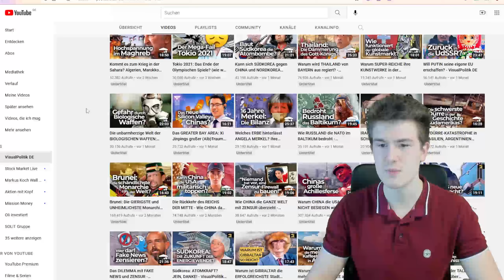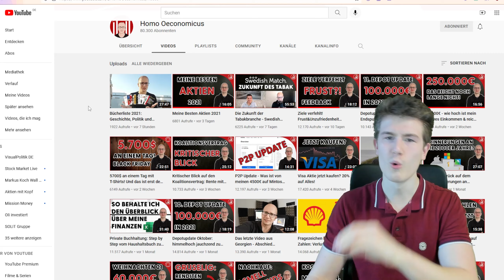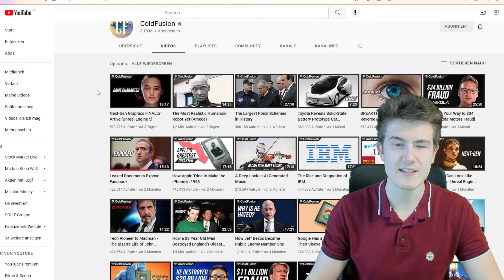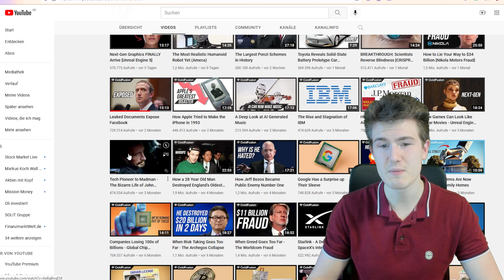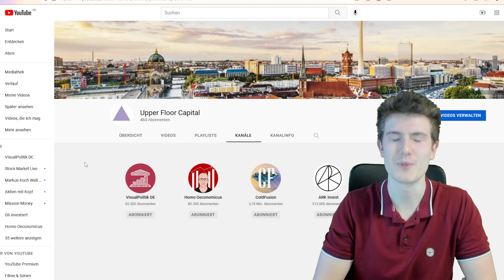Meine Top 3 YouTube Kanäle 2021 - Wirtschaft, Politik, Technik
Das Jahr geht zu Ende und ich möchte Euch gerne meine Lieblingskanäle auf YouTube vorstellen. Darunter sind zwei deutschesprachige und ein englischsprachiger Kanal aus den Themenbereichen Wirtschaft, Politik und Technik sowie aktuellen Nachrichten.

📱📈 Brokerempfehlung
► Trade Republik. Der Beste und kostengünstigste Broker für Aktien und Krypto

📚 Buchempfehlungen
** Frank Thelen - "10XDNA: Das Mindset der Zukunft"
** G. S. Clason - "Reichster Mann von Babylon"
** Robert T. T. Kiyosaki "Rich Dad Poor Dad"

📸 Wichtigste Ausrüstung
** 4k Kamera mit Mikrofon
** Bester Greenscreen aller Zeiten

* ref-Links / Werbung und ** Als Amazon-Partner verdiene ich an qualifizierten Verkäufen.